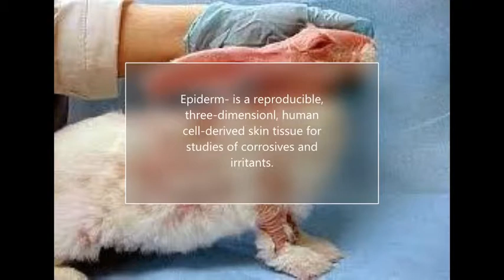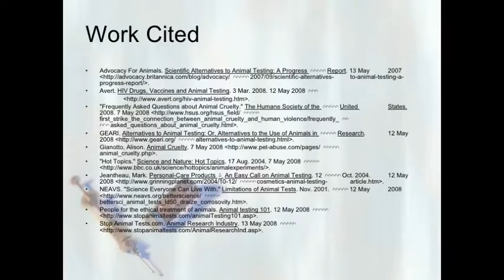Animal Testing or Animal Cruelty?